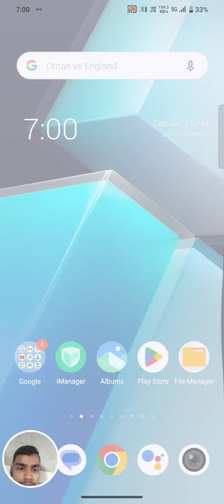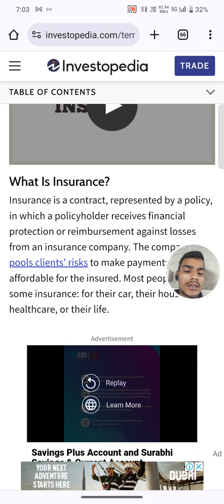What is a insurance ?